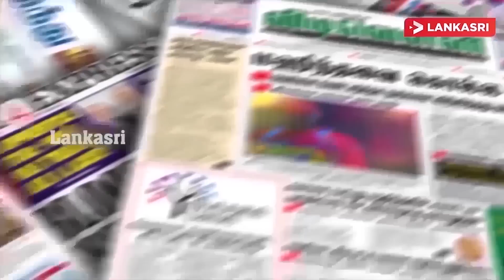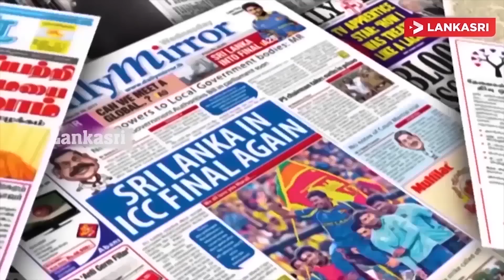அவசரகால நிலைமை நாடு முழுவதும் பிரகடனம்